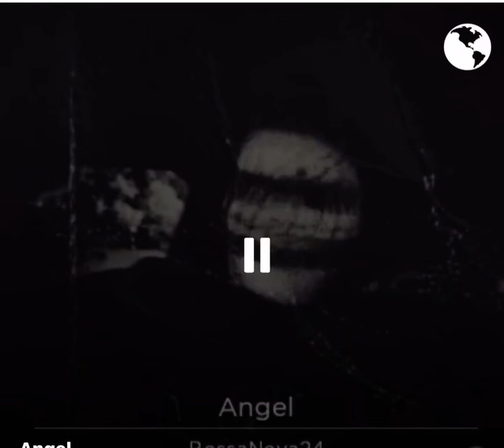Angel--Richard.Peterson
In what is sure to be an instant Halloween sensation, Richard sings another classic by the King!